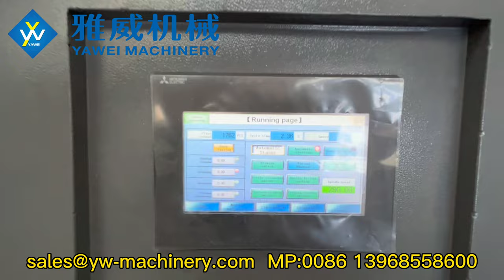6-cavity stable 9000BPH YW-L6S Full Electric PET Blow Moulding Machine for 600ml 13.6g 29/25 Bottle